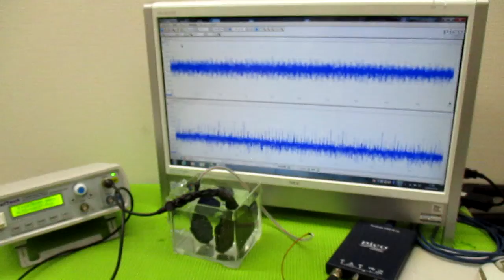音圧測定解析に基づいた、超音波システムの開発技術 ultrasonic-labo